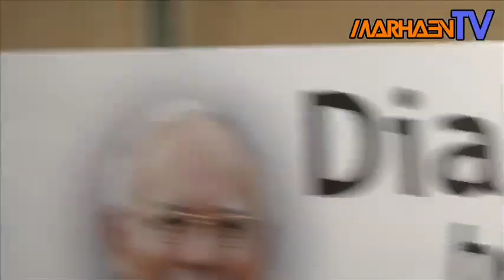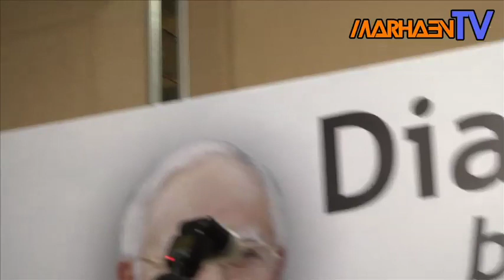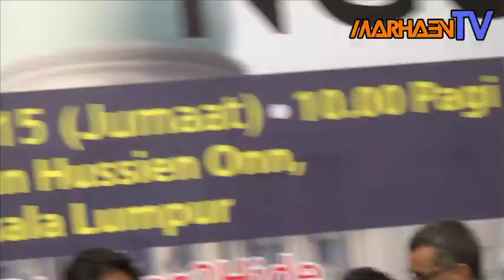(FULL) Tun Mahathir disuruh Berhenti Berucap di Program Nothing To Hide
Tun Mahathir berucap di PWTC